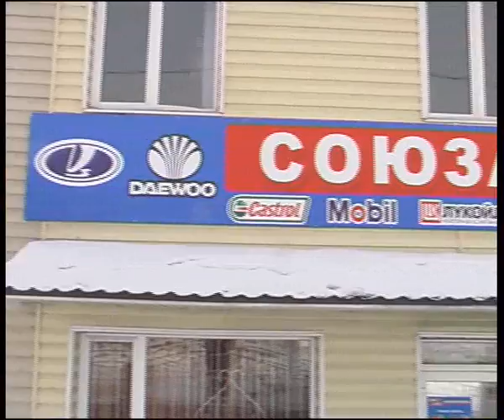soyuzauto 1.flv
Алексей Челейкин - магазин запчастей "Союзавто", Alexey Cheleykin - "Soyuzauto" repair parts store .